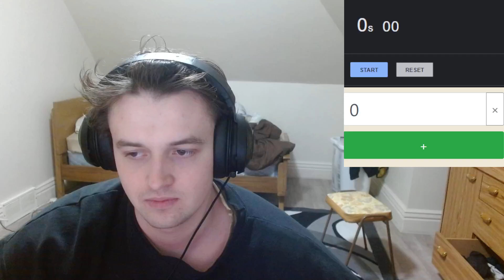I Said Jschlatt 5 Times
Saying Jschlatt 5 Times